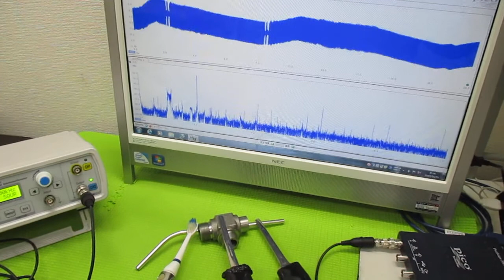超音波と表面弾性波（オリジナル超音波システムの開発技術） ultrasonic-labo